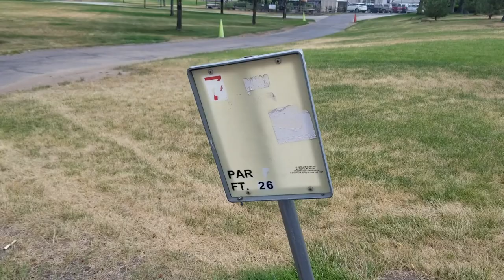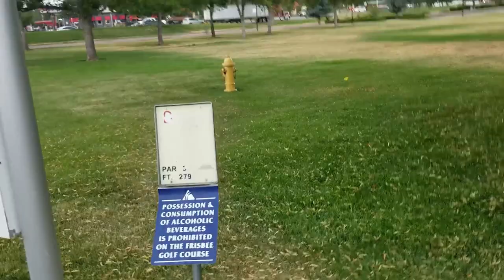Disc Golf #2 - Arapahoe Community College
This was recorded months ago but I finally had time to edit it! Sorry in advance about the audio quality. I used just a phone microphone next to a highway and in the wind soooo. yeah it sucks.

Let me know if you want to see more disc golf videos. Thank you to Ryan and Conner for being a part of the video.

*Shot on a Samsung Galaxy S8+